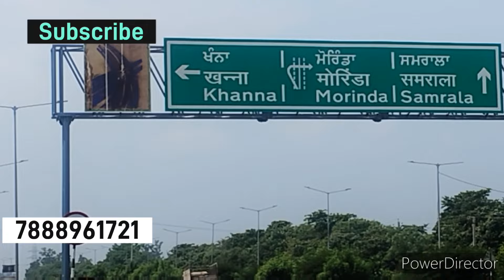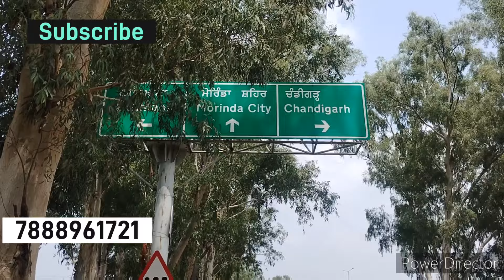LAND FOR SALE ( 5.5 KILLA,S ) || FATEHGARH / SIRHIND ROAD TO MORINDA ROAD || PRIME LOCATION .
👉 Size - - ( 5.5 killa for sale ) including House and running motar .
More details call me once - 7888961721

👉  Directions - -  East land

👉  price @  (  2 cr per killa   ) negioable on token
walking distance from market facilities
walking distance from hospital facilities
walking distance from school facilities

 MOHALI property search  Youtube Channel is a one stop real estate destination that offers a complete range of luxury Homes,Affordable Homes,Modern Houses,Interior Design,Architect,Construction and Proprty For Sale in Chandigarh,Mohali,Panchkula,Sunny Enclave,Aerocity,IT City 66/82 Aerotropollis JLPL ,Zirakpur,Kharar,New Chandigarh

Commercial Property with Leading Brands Leasing Available at Best rates Enjoy 1% Return per month on Money Invest with Lease Guarntee of min 9 yrs.

List of Projects Working With

 Mohali property search With 13 Yrs of Experience in Real Estate Tricity a 100% Directory of All the Surrounding Projects as Well as Gmada Projects and offer Best Buy Properties in Tricity.